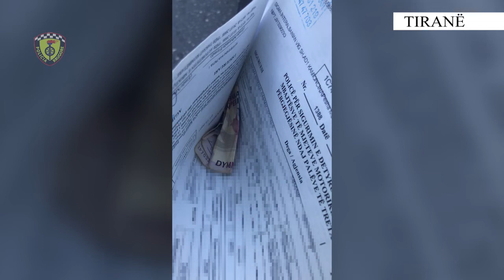"20 mijë lekë mes dokumenteve","Rrugorja" arreston 11 persona që tentuan t'u jepnin ryshfet policëve